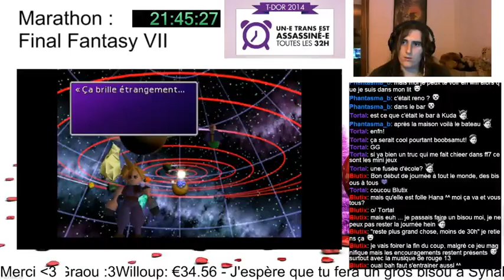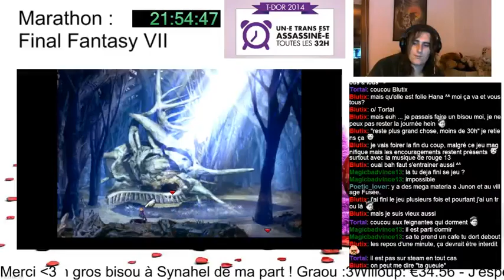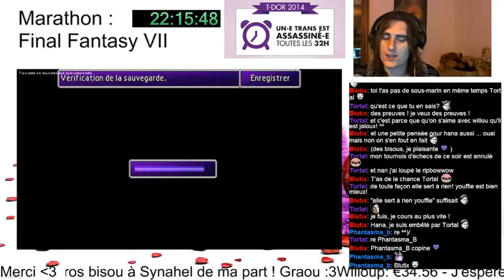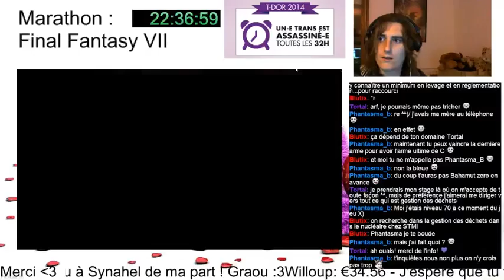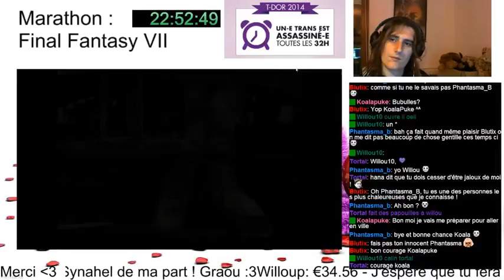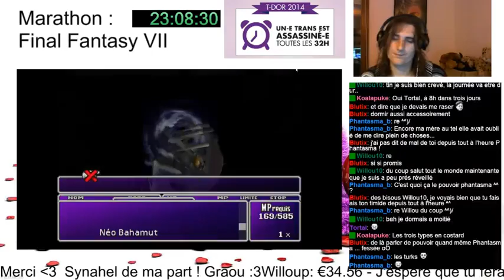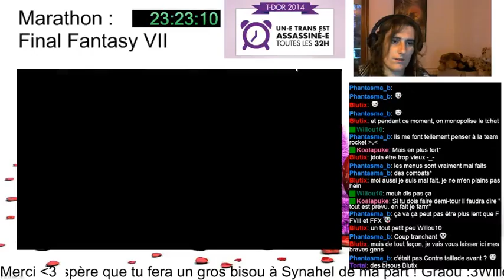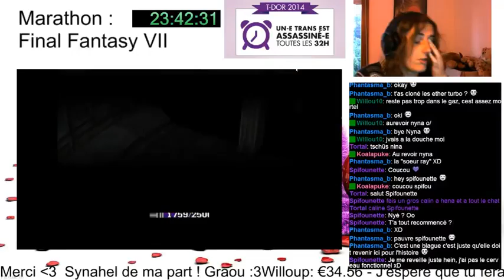TDoR Spécial : Marathon Final Fantasy 7 - #13